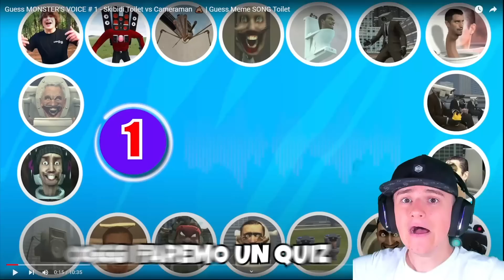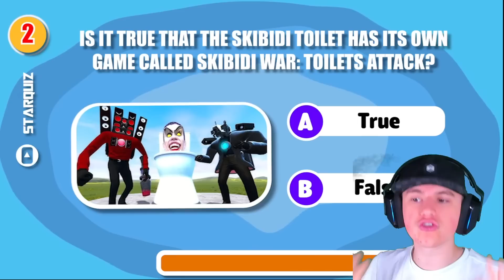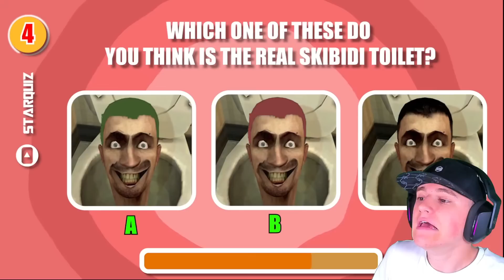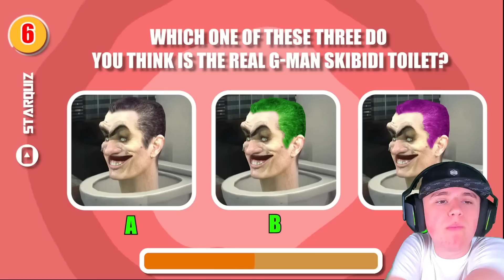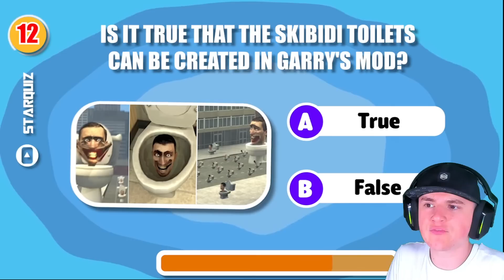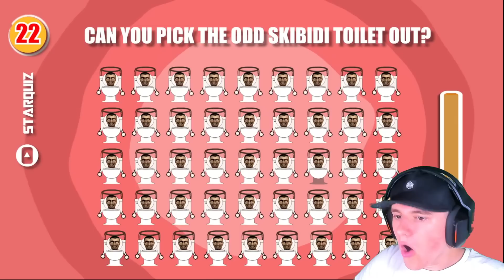Riesci a INDOVINARE IL SUONO GIUSTO dello SKIBIDI TOILET?? (99% IMPOSSIBILE)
In questo video @mate_ andrà a provare uno dei quiz più difficile sugli skibidi toilet.
Tu ci riesci?